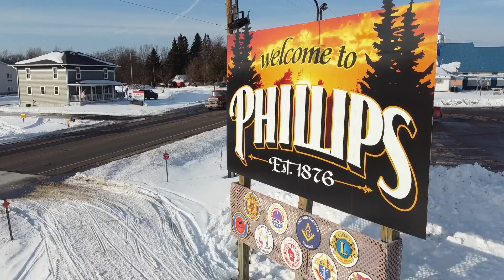Day in the Life of a Manufacturing Engineer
Have you ever wondered what it was like to work with BW Papersystems? Join Maria as she shares a day in her life as a Manufacturing Engineer at BW Papersystems in Phillips, Wisconsin, USA.

If you're interested in taking the next step in your career, explore opportunities with us